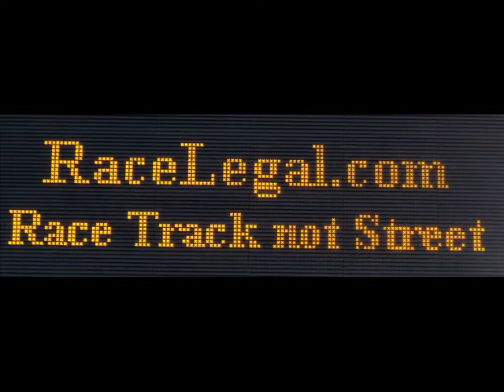Friday Night Racelegal.com 6-5-2010 (1)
Latest - Friday, June 04, 2010 : Winners
Best Reaction Time: William Urbaniak
1995 Chevy Blazer, RT .500
Xtreme Quickest ET Winner: Jim Borba
1967 Ford Mustang GT 350, RT .556, ET 6.078@113.07 MPH
Pro Street Quickest ET Winner : Paul Geis
1952 Chevy Pick Up, RT .650, ET 6.809@99.34 MPH
Modified Street Quickest ET Winner: Shawn Pagett
1064 Chevy Nova, RT .510, ET 7.607@97.83 MPH
Super Street Quickest ET Winner: Arthur Anderson
2007 VW GTI, RT 1.051, ET 9.057@76.36 MPH
Super Street Quickest ET Runner Up: Jason Lewis
2003 Ford Mustang Mach 1, RT .749, ET 9.096@82.42 MMPH
Fast Street Quickest ET Winner: Tyler Bottenberg
1965 Ford Mustang, RT .620, ET 9.501@71.99 MPH
Street Stock Quickest ET Winner: Keith Caldwell
2004 Dodge Neon SRT4, RT .755, ET 10.018@72.58 MPH

Street Stock Runner Up: Justin Fanguy
1988 Ford Mustang GT, RT .533, ET 10.021@72.58 MPH